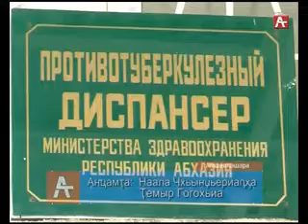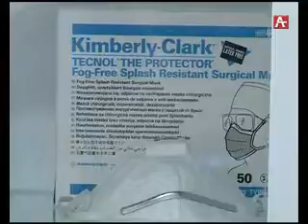Арыҧҳачымазара ахәышəтразы Аҟәа даҽа ҭыҧкгьы аартхеит 24 03 2017